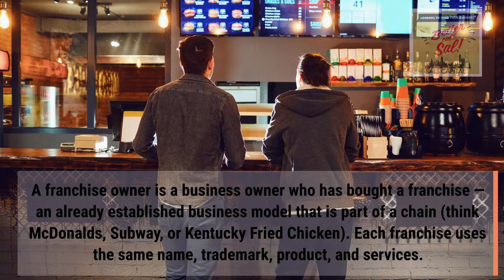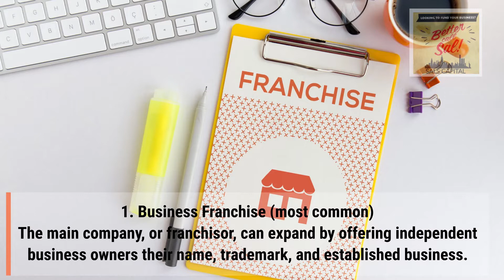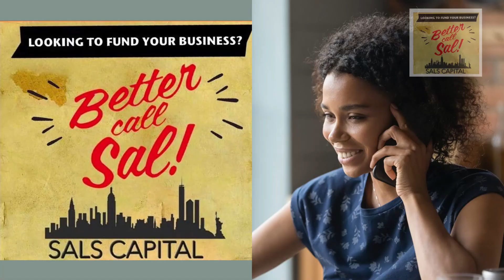What does a franchise owner do?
BETTER CALL SAL!